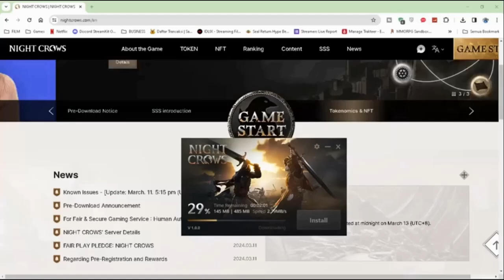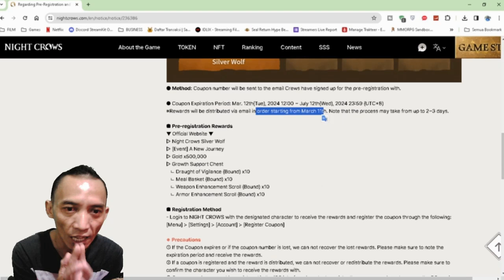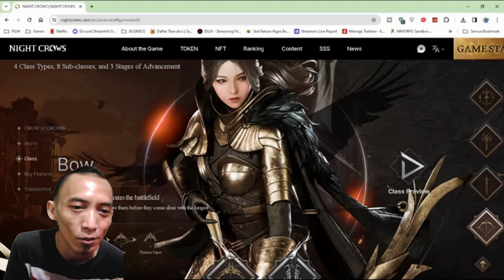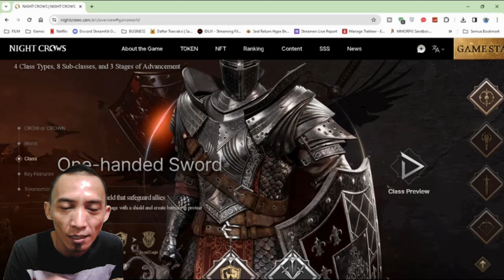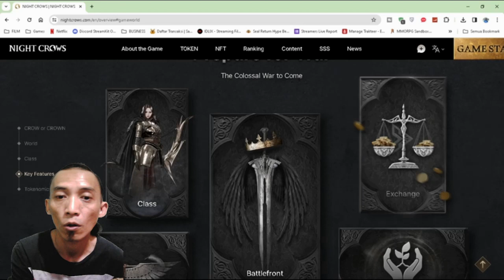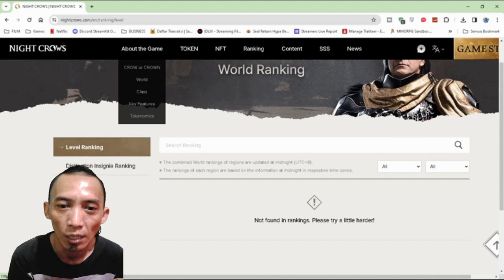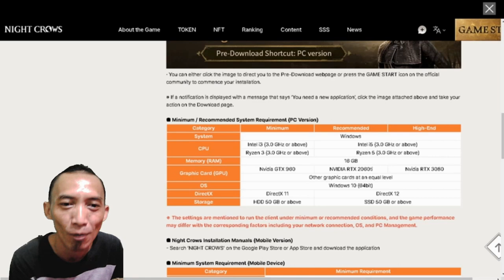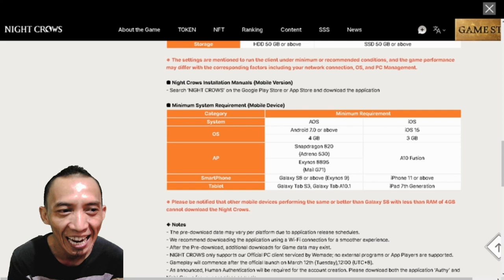NIGHT CROWS - ini games keren wajib Nyoba bro !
Hi sobat Gamer MMORPG, ada games yg baru launching tgl 12maret 2024
kalian download ya di HP atau di PC dijamin pasti seru.

SERVER stnby maen :
EAST104ROOK
NIGHT CROW
Publisher: Wemade Connect
Developer: Wemade Connect
Release Date: 2024
PC Windows / Ios / Android